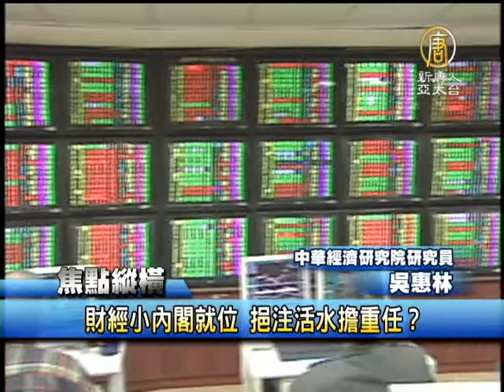【財經新聞】財經小內閣就位 挹注活水擔重任？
【財經新聞】財經小內閣就位 挹注活水擔重任？(NTDAPTV) 證交所董事長薛琦將出任財經政務委員，加上管中閔轉任經建會主委、張家祝接任經濟部長，新內閣的財經團隊可以說是正式成軍，繼續拚經濟。那麼財經小內閣的就位，面對是什麼樣的內外經濟環境？將如何更好的為台灣經濟注入活水？我們今天的焦點縱橫，為您探討。【新唐人亞太台2013年2月5日訊】

吳教授您好，請教老師，您認為新內閣將可以怎麼樣更好的帶領台灣拼經濟？